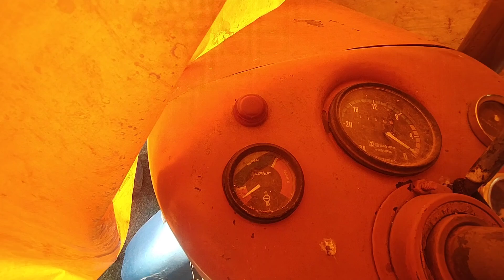Sangrei o filtro primário do diesel do MF 95x